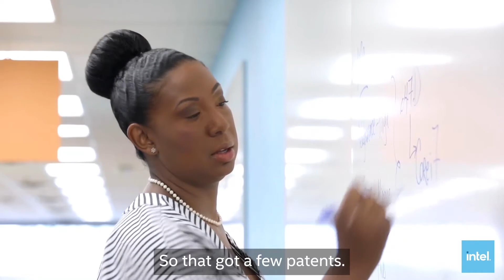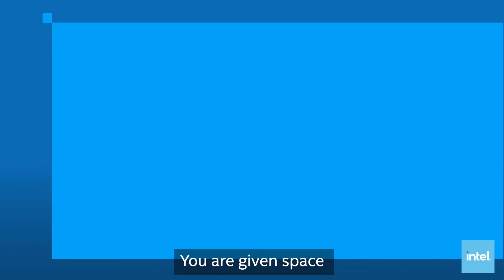Women Driving Innovation Forward | Intel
Erica and Kekuut have taken their engineering skills and designed, improved and automated technologies, that continue to make an impact at Intel and beyond.